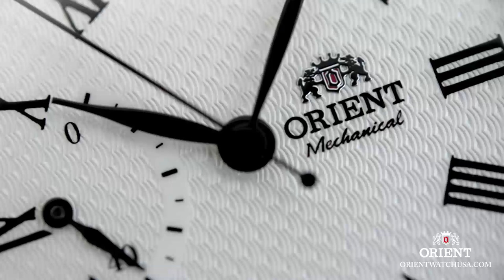Orient Epoch Hand Wound Mechanical Men's Pocket Watch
An Orient Manual Pocket Watch is a beautiful way to carry a watch without the bulk on your arm. The Epoch is an elegant timepiece for work and play alike.